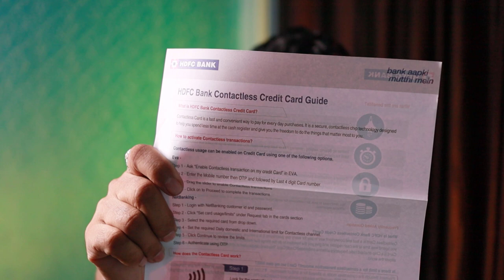New HDFC Bank RUPAY CREDIT CARD Unboxing - कमाल हो गया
HDFC Bank New Rupay Credit Card Unpacking

in this video we will share about HDFC Bank Rupay Credit Card Unboxing and this is HDFC Moneyback Plus Rupay Credit Card unboxing. Earlier we also shared how can you convert your existing credit card into rupay credit card. we also share after convert master card/ visa card into rupay credit card, is your new rupay credit lifetime free or not, I also share what is charge if take a rupay credit card.

so please watch complete video to know more about HDFC Bank Rupay Credit Card.

I. New hdfc bank rupay credit card unboxing - कमाल हो गया
II. Hdfc moneyback plus rupay credit card welcome kit unboxing
III. Hdfc bank launched moneyback plus rupay credit card
IV. Hdfc bank credit card unboxing
V. Hdfc bank upi rupay credit card apply instant approval
VI. Hdfc bank credit card unboxing & review
VII. New hdfc bank rupay credit card unboxing charges
VIII. New hdfc bank rupay credit card unboxing review

Hey, I'm “Sandeep Dharra” and on this channel I talk about credit cards. Also sharing by using credit cards developing smarter everyday personal finance habits. I do use credit cards from last 15-16 years and have many banks credit card, like HDFC Bank Credit Card, SBI Credit Card, ICICI Bank Credit Card, Axis Bank Credit Cards. I will share in-depth knowledge of credit cards on this channel.
Why would you not take advantage of the credit card benefits that let you “experience” the finest luxury for free, which would otherwise burn a hole in your pocket?
The intention of this “Card Budhi” channel is to share my experiences, views and tips to get maximum out of one’s credit cards. I hope that sharing my thoughts and my experiences with these topics can help you to become better with your credit card money!

You want to become a smart credit card user. :)

Our Viewers also searching below queries
a. Credit card
b. Best rupay credit card 2023
c. Credit card to bank account money transfer
hdfc rupay credit card
d. Rupay credit card
e. Cheq app
f. Hdfc upi rupay credit card
g. Hdfc rupay credit card apply online
h. Best credit cards 2023
i. Rupay credit card upi payment
j. Lifetime free credit card
k. Credit card to bank account money transfer free
l. Icici rupay credit card
m. Best rupay credit card
n. Hdfc credit card
o. Rupay credit card apply
lifetime free rupay credit card
p. Cheq app review
q. How to apply hdfc rupay credit card
r. How to apply rupay credit card
s. Flipkart axis bank credit card
t. Best credit card
u. How to get rupay credit card
v. Free rupay credit card
w. Lifetime free credit card 2023
x. Upi credit card
y. How to transfer money from credit card to bank account
z. Best lifetime free credit card
aa. Fi credit card
bb. Hdfc upi rupay credit card apply online
cc. How to transfer credit card money to bank account without charges
dd. Free credit card
ee. Hdfc upi credit card
ff. Credit card to bank
gg. Credit card to bank transfer
hh. Sbi rupay credit card
ii. Credit card to bank transfer free
jj. Cheq app credit card bill payment
kk. Axis ace credit card
ll. Rupay credit card lifetime free
mm. Hdfc rupay upi credit card
nn. How to link rupay credit card to upi
oo. How to withdraw money from credit card without fee
pp. Icici bank rupay credit card
qq. Hdfc rupay credit card upi
rr. Credit card apply
ss. Hdfc bank rupay credit card
tt. Axis bank ace credit card
uu. How to get hdfc rupay credit card